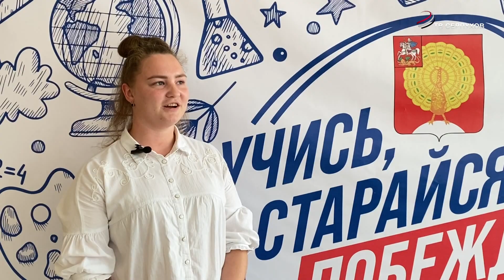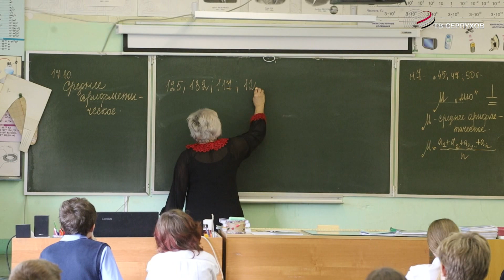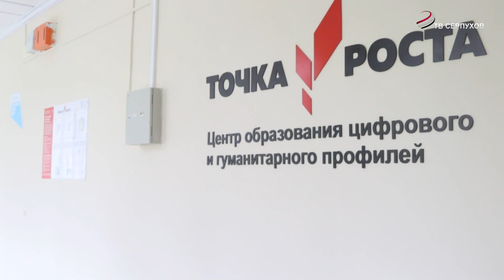Три школы Серпухова включены в президентскую программу капитального ремонта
Капитальные изменения. Данковская школа, а также №11 и 16 вошли в президентскую программу ремонта. Учреждения посещают порядка 1600 учеников, и за все время капитальный ремонт не проводился ни разу. О том, какие перемены ожидают учителя, ребята и родители, расскажет Анастасия Панферова.